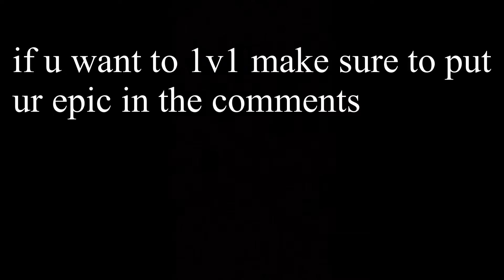StaySolidrocky Party girl (Fortnite montage)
Like sub enjoy stay positive clean and safe